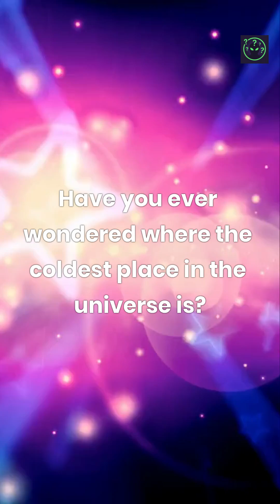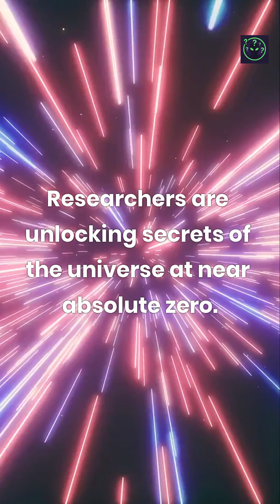The Coldest Place in the Universe Is on Earth! ❄️🌌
The coldest known place in the universe isn’t in deep space — it’s a lab on Earth. Scientists cooled atoms to a billionth of a degree above absolute zero.